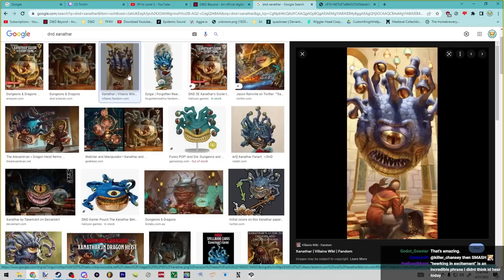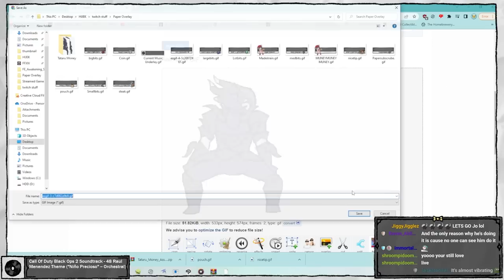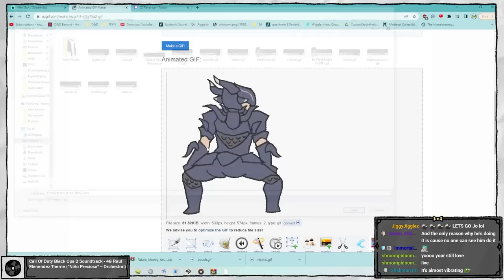Best of JoCat Stream Clips: Apr - Jun 2022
Gamer again

Misc: 00:00
Elden Ring: 04:36
FFXIV: 08:32
FFXIV Endwalker: 9:18